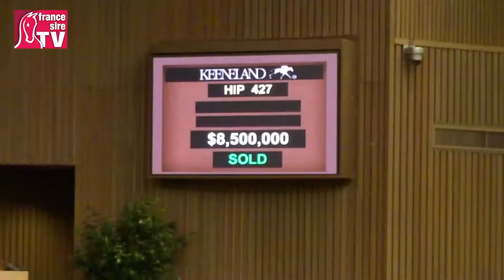Royal Delta, vendue 8,5 millions de dollars à Keeneland, dans la Breeders'Cup avec Mike Smith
Elle qui avait fait tomber le marteau pour 8,5 millions de dollars en 2011 aux ventes de Keeneland, Royal Delta tentera un triplé dans la BBC Ladies Classic après ses victoires en  2011 et 2012, avec son partenaire Mike E. Smith.